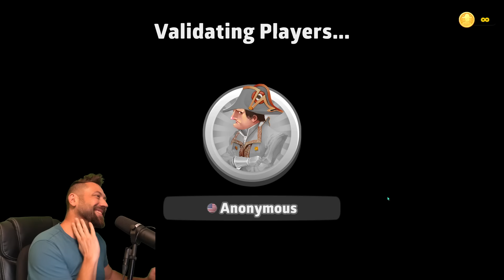Don't Rush to Take Russia, GET IT? Risk Meta Settings